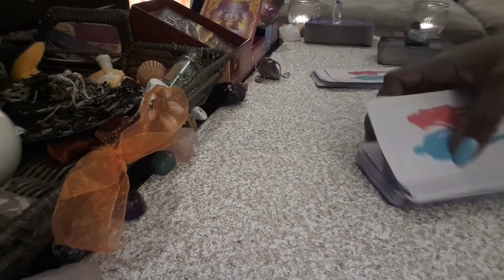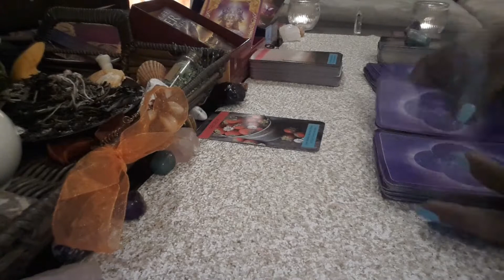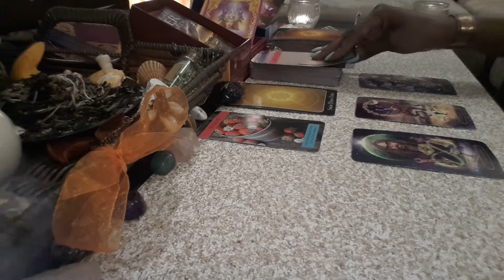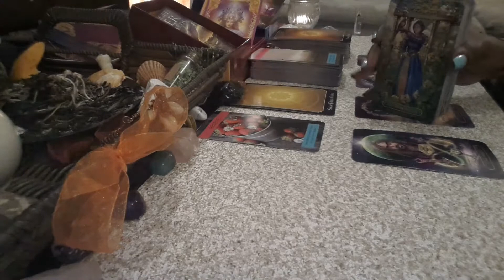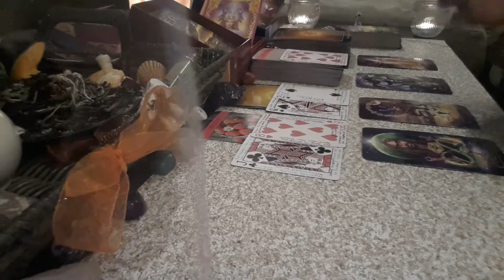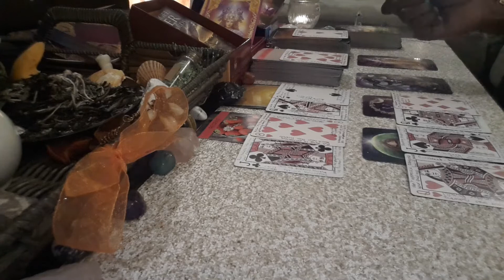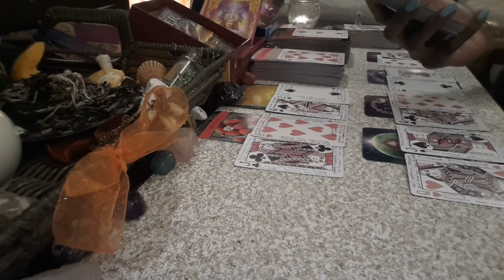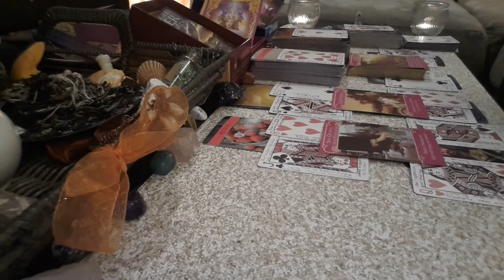ARIES♈ QUICK🔑KEY DAILY MESSAGE~This cycle is coming to an end⏰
Hey Everyone😍👋🏽🥰

August 20th QUICK🔑KEY DAILY MESSAGES🔮

General Reading♥♠♦♣

Readings are for Aries sun, moon, rising, and Venus placements though the messages may resonate elsewhere with Aries placements in your chart.

👁 Specialize in love💜 Life👨‍👩‍👧‍👦 and Career🏦

👉🏽Please include your name, birthdate and name of person involved for a love reading. I will need your Rising, moon and Venus signs. If you don't know it, you can visit the web address below to receive your free birthchart:

Thank you💜 for your comments, likes, subcriptions and your support💜